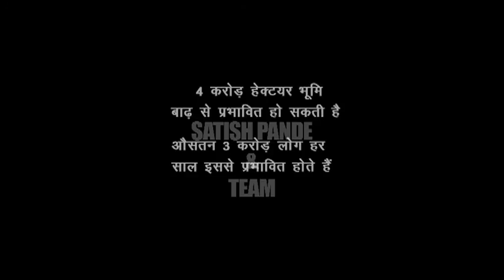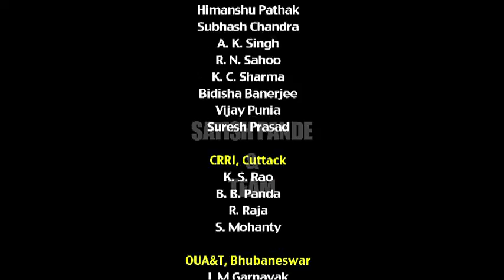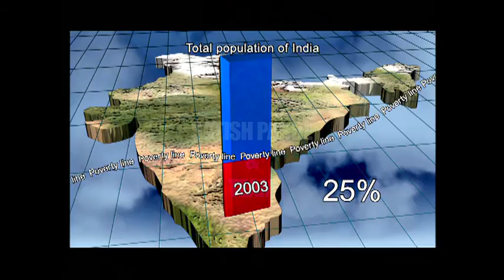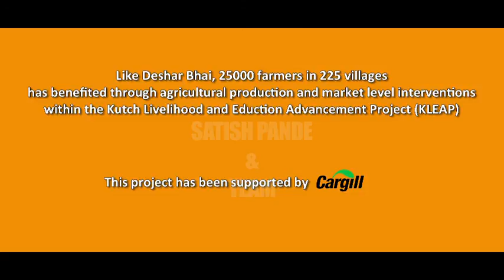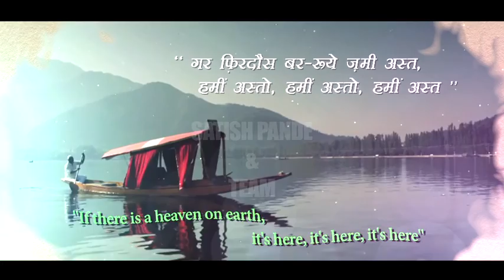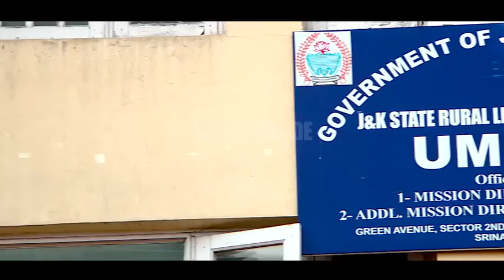Comfed Showreel( Water Conservation)